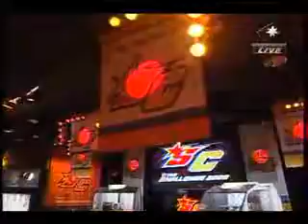Hwasin vs Dream.t)Hyun Pt2/2 On Katrina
OSC 2008 S1
02/20/08

Set 1
Hwasin vs Dream.t)Hyun On Katrina
(Red Terran vs Yellow Zerg)

Playlist OSC 2008 S1 Group D